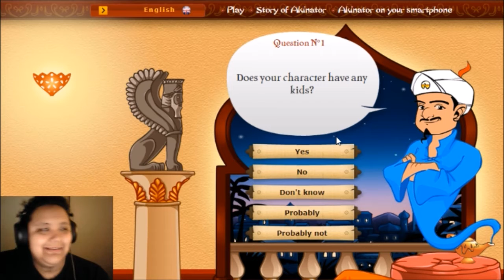Akinator l Throwback Thursday